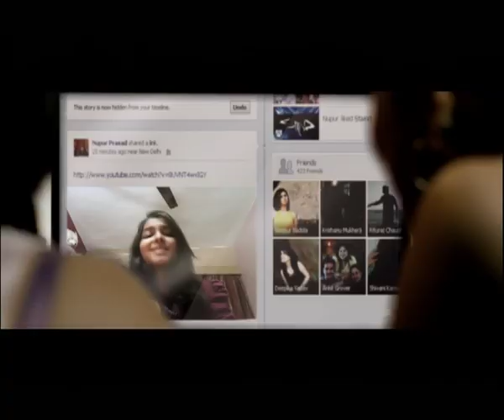Shraddha Sharma: MTS MBlaze TV Commercial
Shraddha Sharma, Cyber Rock Star, Facebook Celebrity. She stayed Always On and surprised the world. You can too. Visit mtsredenergy.com